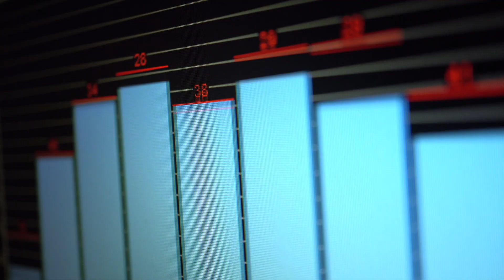¿Qué dice el cubano sobre las nuevas tiendas que solo venden en dólares?